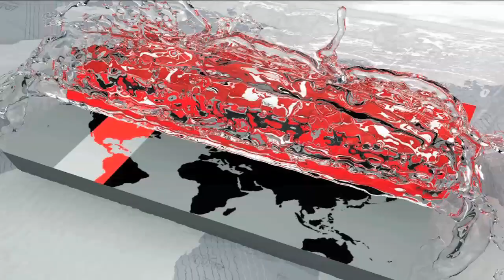নির্বাচনের সময় সংক্ষিপ্ত আকারে সরকার গঠন হবেঃ নাসিম | Somoy TV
নির্বাচনের সময় অন্যান্য দেশের মতোই সংক্ষিপ্ত আকারে সরকার গঠন করা হবে এবং তাদের অধীনেই জাতীয় নির্বাচন হবে বলে জানিয়েছেন আওয়ামী লীগের সভাপতিমন্ডলীর সদস্য ও ১৪ দলের সমন্বয়ক মোহাম্মদ নাসিম। শনিবার (৯ জুন) বিকেলে রাজধানীতে গণ আজাদী লীগের ইফতার অনুষ্ঠানে অংশ নিয়ে একথা জানান তিনি।

At the time of the election, the government will form a brief form of the other countries and under them the national election will be held, said Awami League Presidium member and 14-party coordinator Mohammad Nasim. In the afternoon, on Saturday (June 9th) in the capital, the Iftar League will participate in the iftar ceremony in the capital, he said.